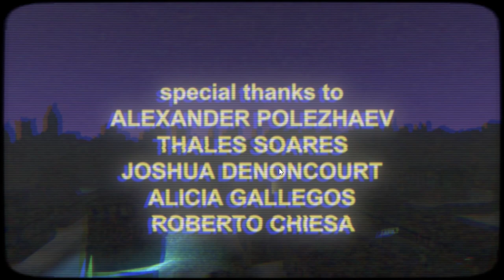Shitstorm 7 - Nightripper